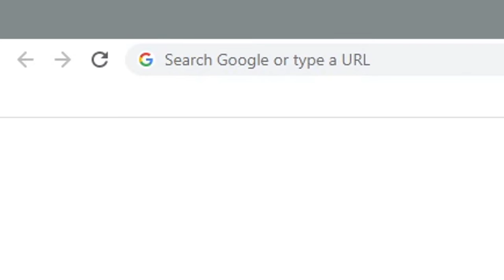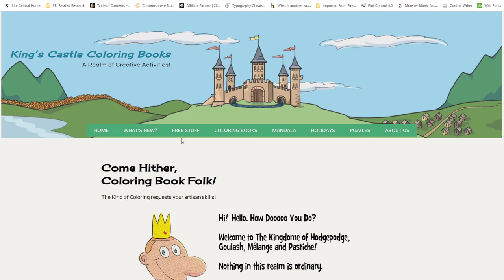Cartoons: O.C. Marsh and E.D. Cope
I make cartoons.
These two funny portraits are for my crazy website.

Find out what's new at
King's Castle Coloring Books

Do you want to make comics, fine paintings or animated cartoons in the digital world? You can't go wrong with Clip Studio Paint!

Sure, coloring books can be for kids, but this video is for the adults who are supposed to be supervising these hypothetical kids.
This video makes no attempt to encourage little kids to do, say, believe or buy anything whatsoever.

If you are an adult, congratulations! You can buy some Coloring Books!